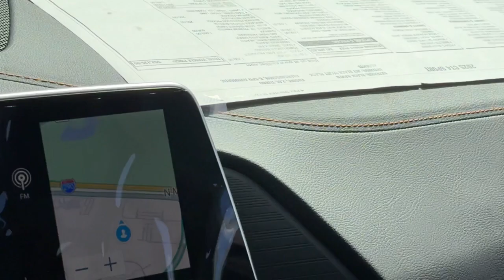2025 Cadillac CT4 Sport IL Schaumburg, Arlington Heights, Oakbrook, Hoffman Estates, Bloomingto...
New 2025 Cadillac CT4 Sport available at Patrick Cadillac located in 526 Mall Drive, Schaumburg, IL, 60173. Servicing the Schaumburg, Arlington Heights, Oakbrook, Hoffman Estates, Bloomington area.

Get into a car with value, the   2025  Cadillac CT4. Elevate your daily drive in this handsome, luxurious CT4. Nimble handling, an attractive, upscale interior, and desirable safety and connectivity features engage your senses and infuse every journey with newfound enjoyment.
, Apple Carplay®/Android Auto®, Head-Up Display, Pre-Collision System, Navigation System, Sun/Moonroof, Heated Driver Seat, Keyless Entry, Premium Sound System, Heated Mirrors. Posh meets playful in this stylish CT4. See for yourself when you take it out for a test drive. Our professional staff looks forward to giving you excellent service!